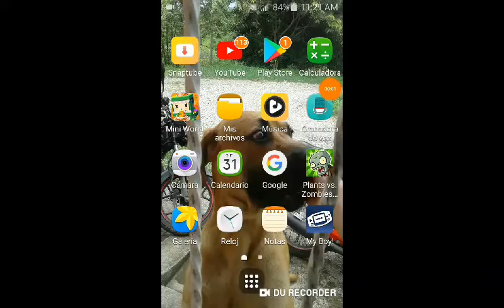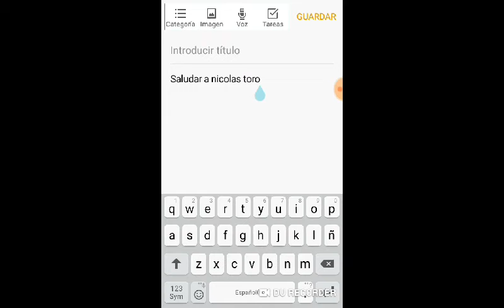Plantas vs zomdis 2 perte 7,8 y 9